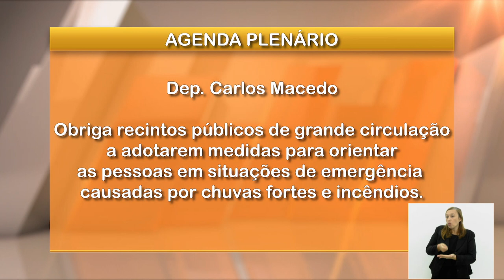Jornal Bom Dia Alerj - 26/03/24